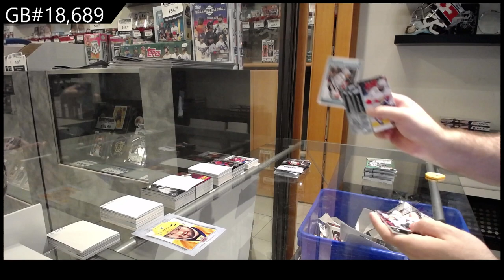21-22 Upper Deck Series 2 Hockey 4 Tin Break - C&C GB #18,689